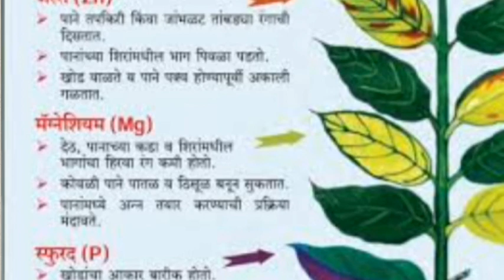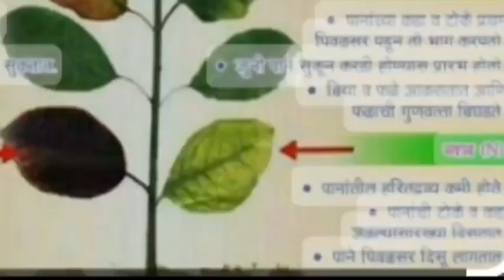कृषी अभ्यास # Agricultural Study # पिकांच्या उत्पादनात वाढ करणेसाठी खते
कृषी अभ्यास # Agriculture Study # खते